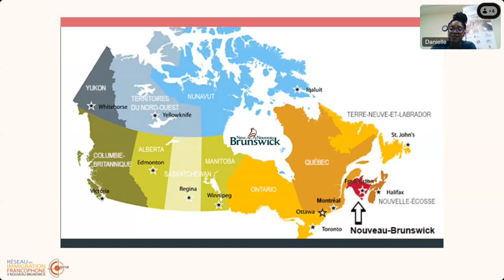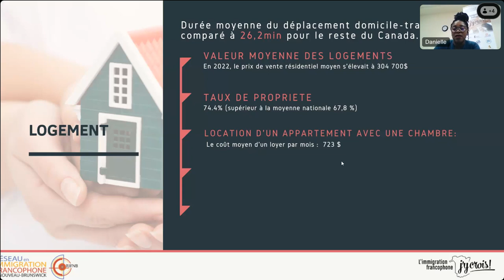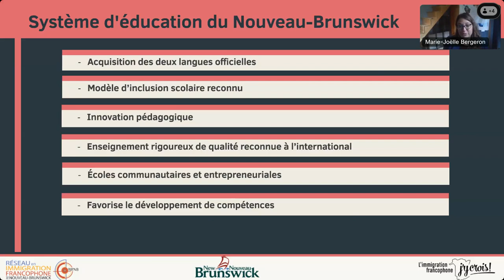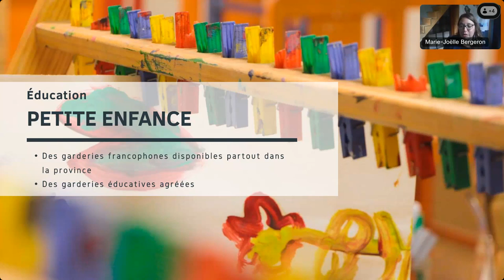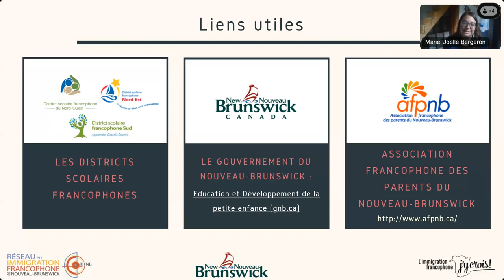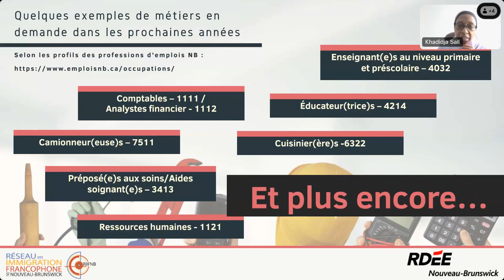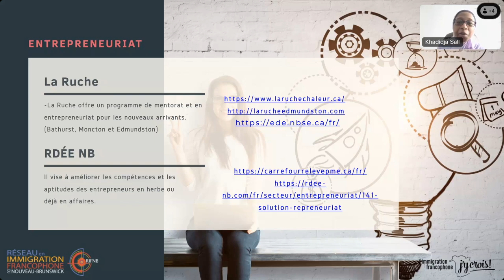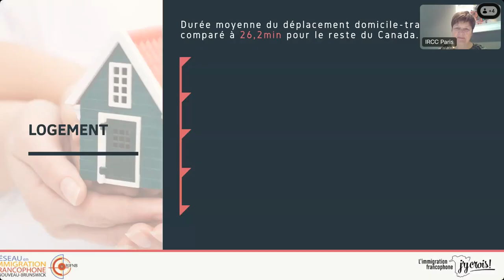Webconférence Vivre en français au Nouveau Brunswick 2023-09-12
Découvrez la webconférence «vivre en français au Nouveau-Brunswick», organisée le 12 septembre 2023 par IRCC Paris en collaboration avec la FCFA et le Réseau en immigration francophone du Nouveau-Brunswick. La conférence vous permet d'avoir des informations sur la vie au Nouveau-Brunswick, l'éducation et l'employabilité.
Avec la participation de  :
Danielle Tchissambou
Responsable de communication (RIFNB)
Khadidja Sall
Coordonnatrice de l’immigration économique
(RDÉE Nouveau-Brunswick)
Marie-Joëlle Bergeron
Conseillère aux relations
(Ministère de l’Éducation et Développement de la petite enfance, GNB).